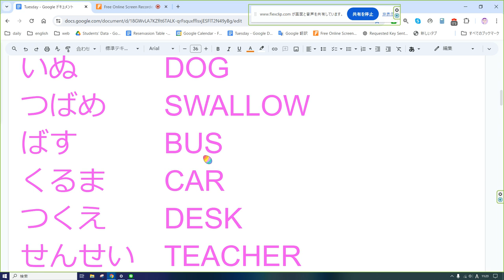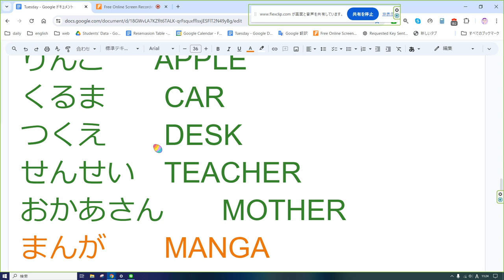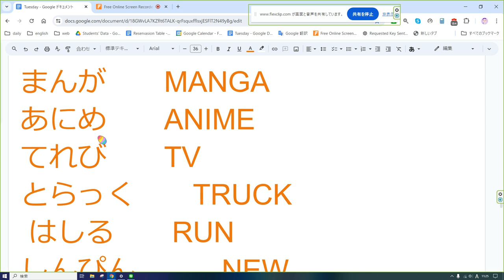えいご おんどく 287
りんご      APPLE
ねこ　　　CAT
いぬ　　　DOG
つばめ　　SWALLOW
ばす　　　BUS
くるま　　CAR
りんご　　APPLE
ねこ　　　CAT
いぬ　　　DOG
つばめ　　SWALLOW
いぬ　　　DOG
つばめ　　SWALLOW
ばす　　　BUS
くるま　　CAR
つくえ　　DESK
せんせい　TEACHER
おかあさん　　MOTHER
おとうさん　　FATHER
おばあさん　　GRANDMOTHER
おじいさん　　GRANDFATHER
しんぴん　　　NEW
りんご      APPLE
ねこ　　　CAT
いぬ　　　DOG
つくえ　　DESK
せんせい　TEACHER
おかあさん　　MOTHER
おとうさん　　FATHER
いろ　　　COLOR
さかな　　FISH
ぼーる　　BALL
せかい　　WORLD
きょうしつ　　CLASSROOM
あさのかい　　MORNING MEETING
おばあさん　　GRANDMOTHER
おじいさん　　GRANDFATHER
しんぴん　　　NEW
りんご      APPLE
くるま　　CAR
つくえ　　DESK
せんせい　TEACHER
おかあさん　　MOTHER
まんが　　MANGA
あにめ　　ANIME
てれび　　TV
とらっく　　TRUCK
 はしる　　RUN
しんぴん　　　NEW
りんご      APPLE
くるま　　CAR
つくえ　　DESK
せんせい　TEACHER